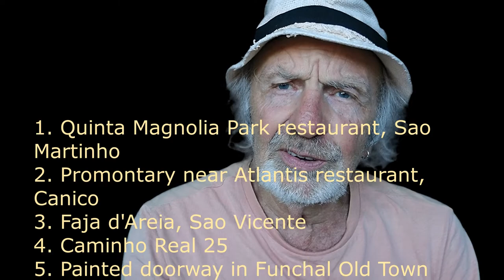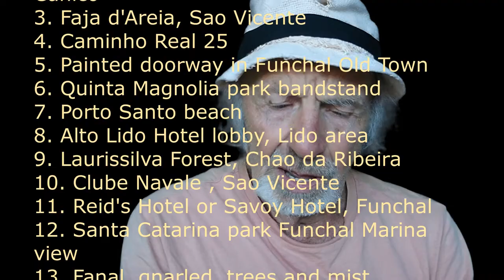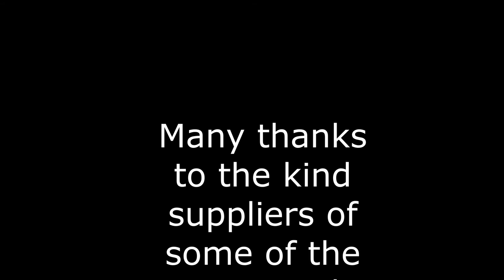The Making of a Music Video, Pt. 5. Finding suitable locations for filming in Madeira.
Bampi is the Welsh word for grandad.  Bampi Bill looks at the things that entertain or concern the senior generation over a wide range of topics including jazz and classical, folk and blues music, the wonders of nature, including butterflies, birds and plants, and all things, events, and features of Madeira, where he lives. Interactions with the younger generation, such as youth unemployment, getting on the property ladder, and general lifestyle make the site more than  interesting for young people too.